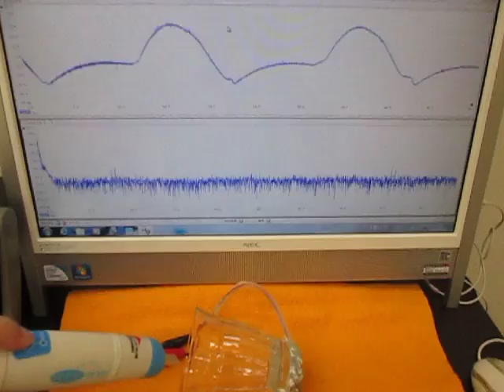充電式超音波洗浄器（５０ｋＨｚ）を利用した実験動画 （超音波システム研究所 ultrasonic-labo）